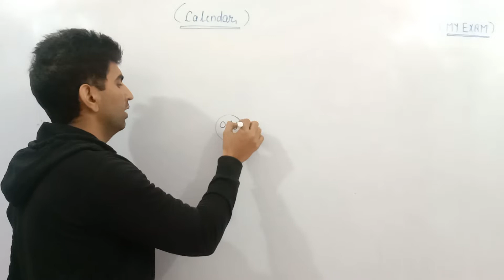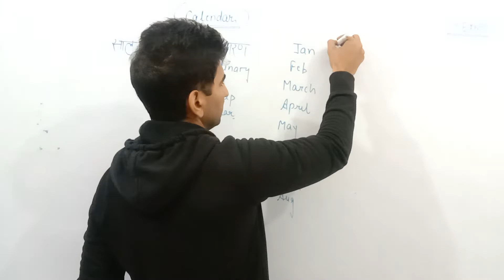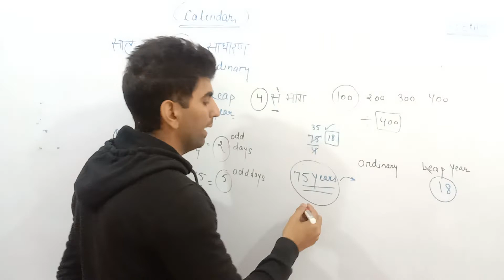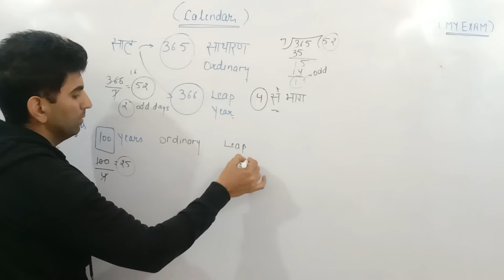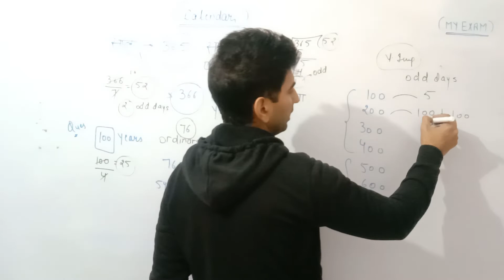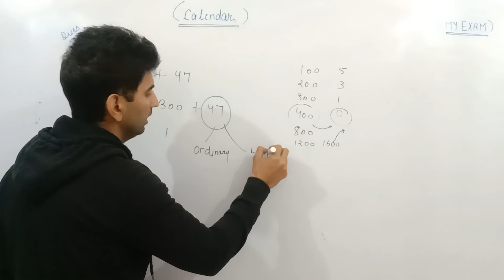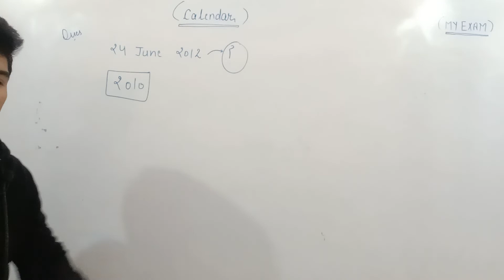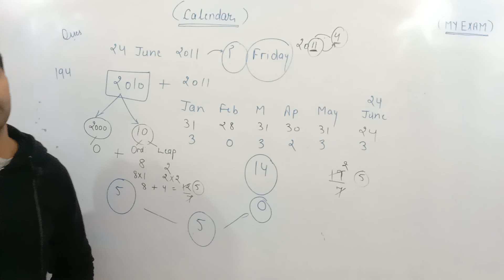Calendar Reasoning trick in Hindi//Calendar Questions//Hssc CET classes//Hssc Reasoning//My Exam